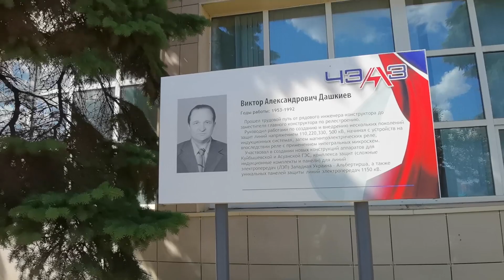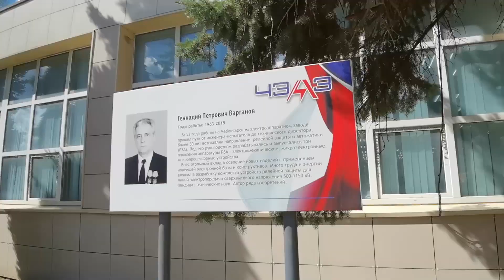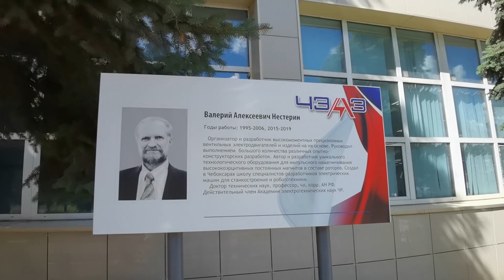ЧЕБОКСАРЫ В СЕРДЦЕ * Галерея конструкторов ЧЭАЗ * Тринадцать стендов среди шикарных елей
Всем привет!
Это проект "Чебоксары в сердце".
В этой серии я рассказываю про Галерею конструкторов ЧЭАЗ
Дата съемки - июль 2020 года.
Очередная серия  "Чебоксары в сердце" выходит по средам в 7:00 по Мск.